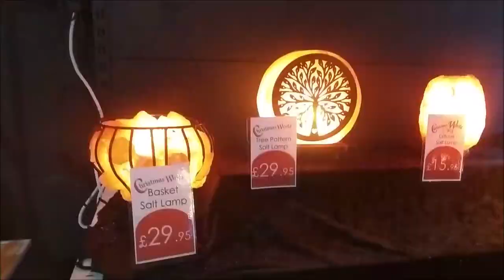А РОЖДЕСТВО УЖЕ НЕ ЗА ГОРАМИ.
Видео прогулка  по магазину, украшенному к Рождеству.  На радость детей и взрослых. Сегодня посмотрим   как  украшают ёлки,  камины,   столы и даже   дома на улице.  Есть и новые  придумки.